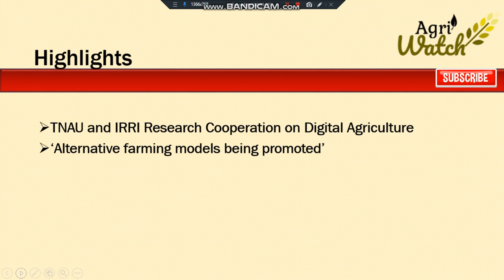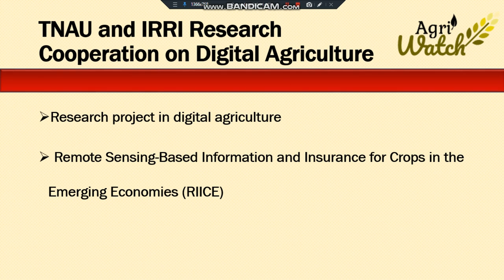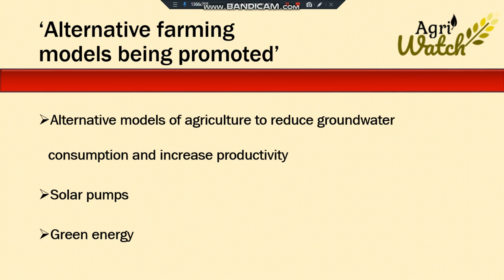Daily Agriculture Current Affairs